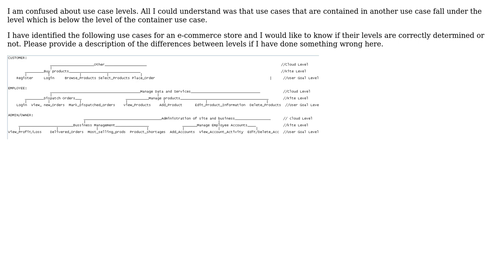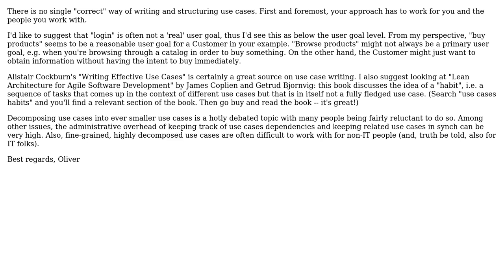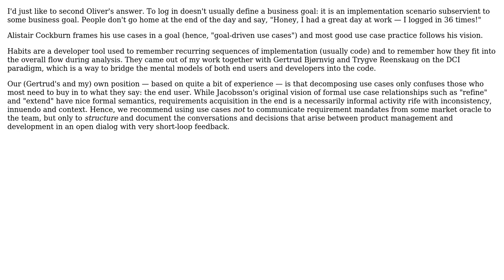Software Engineering: Are the following Use Case Levels determined correctly? (2 Solutions!!)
Software Engineering: Are the following Use Case Levels determined correctly?

With thanks & praise to God, and with thanks to the many people who have made this project possible! | Content (except music & images) licensed under CC BY-SA | Music | Images & others | With thanks to user Romantic Electron user Oliver Baier user Cope user Adam Zuckerman and the Stack Exchange Network Trademarks are property of their respective owners. You are responsible for your own actions.